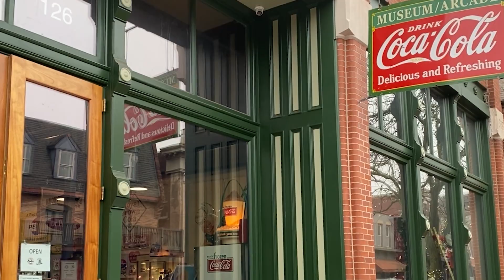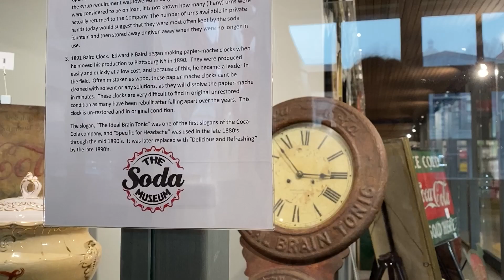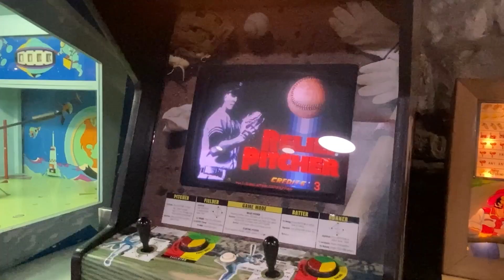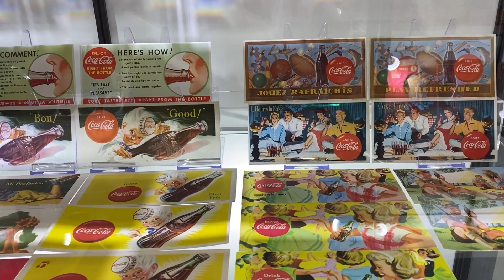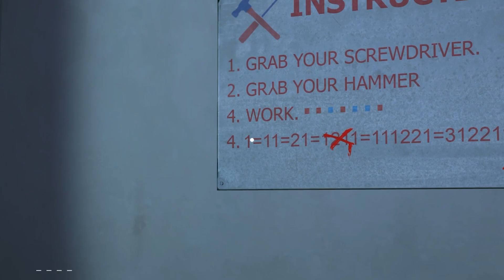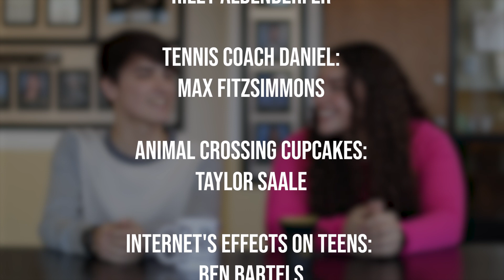Knightly Show #80 | Soda Museum, Tennis Coach, & More!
In this weeks edition of the Knightly Show, Taylor Saale shows us the new Soda Museum on Main Street, giving us a review on Don't Touch Anything 3D is Jacob Bass, Riley Aldenderfer gives us a review of Good Kid, Maad City, Max Fitzsimmons introduces us to a local tennis coach, Taylor Saale shows us how to make cupcakes out of Animal Crossing, and Ben Bartels shows us the effects of the internet on teens. This weeks announcers are Max Ramirez and Sassy Garcia.

Announcers:
Max Ramirez
Sassy Garcia

Producer:
Madelyn Clark

Editor:
Madelyn Clark

Soda Museum:
Taylor Saale

Don’t Touch Anything 3D:
Jacob Bass

Good Kid, Maad City:
Riley Aldenderfer

Tennis Coach Daniel:
Max Fitzsimmons

Animal Crossing Cupcakes:
Taylor Saale

Internet's Effects on Teens:
Ben Bartels

Adviser:
Aaron Manfull

FHN Video Staff
Image Credits: